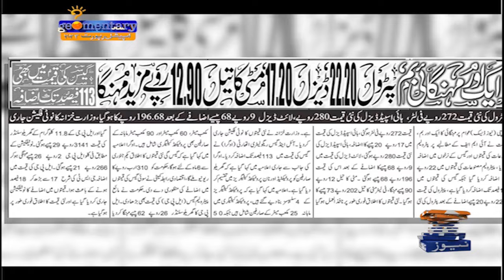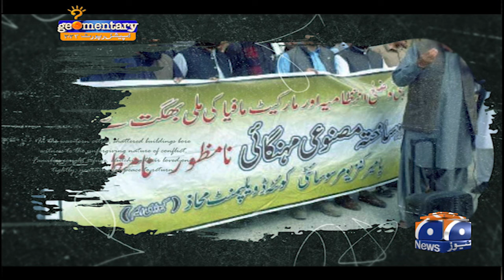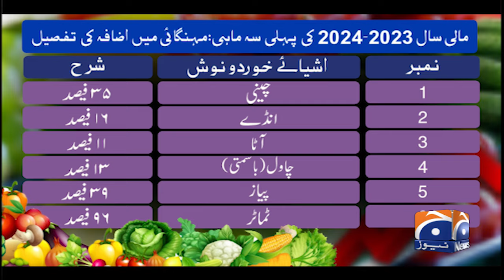Geomentary: The Link Between Prosperity and Local Production | Geo News Special Report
Geomentary - "Relation between Prosperity and Local Production!" | Geo News
" !خوشحالی اور مقامی پیداوار میں تعلق"

Geo News Geomentary explores the crucial relationship between prosperity and local production in our latest episode. Discover how boosting local industries can drive economic growth, create jobs, and enhance national stability. This special report offers a detailed analysis of how strengthening local production can lead to broader prosperity.

In This Special Report:

    Economic Impact: Understand how local production contributes to national wealth and economic stability.
    Success Stories: Explore case studies where local industries have thrived and contributed significantly to prosperity.
    Expert Analysis: Hear from economists, industry leaders, and policymakers about the benefits and challenges of focusing on local production.
    Future Outlook: Assess the potential for local production to drive future economic growth and innovation.

Key Highlights:

    Analysis of the economic benefits of local production
    Real-life examples of successful local industries
    Expert opinions on enhancing local production
    Insights into the future impact on national prosperity

Join the Discussion:  Share your thoughts on how local production impacts prosperity in the comments below!